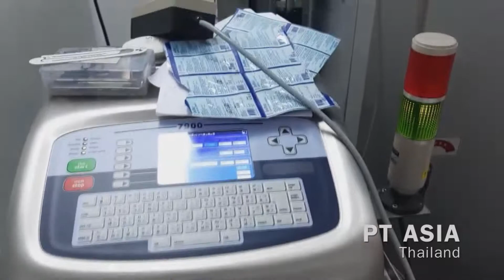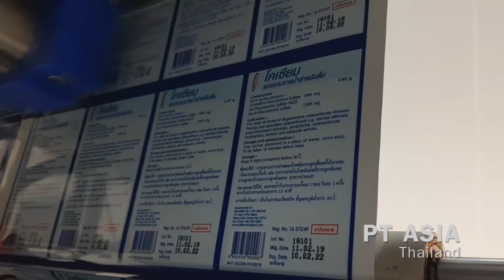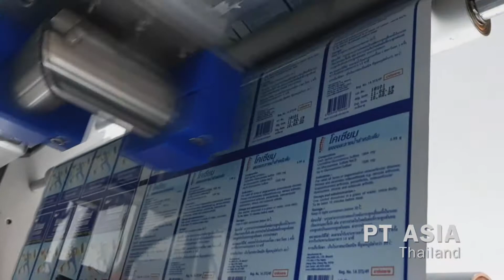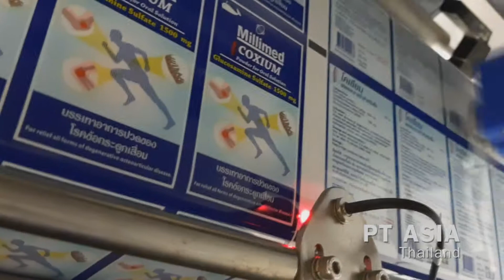Pharmaceutical coding by Linx 7900 CIJ printer with printhead travels across the film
| อุตสาหกรรมยา | เครื่องพิมพ์วันที่ผลิตวันหมดอายุ